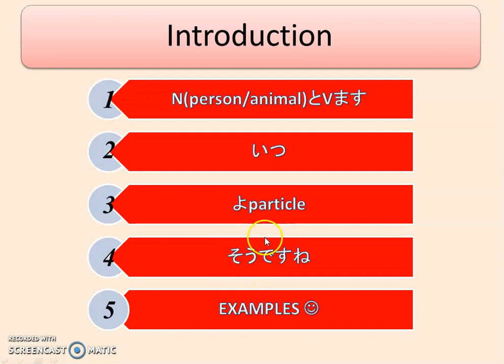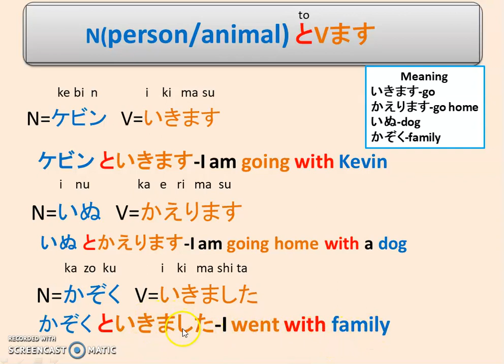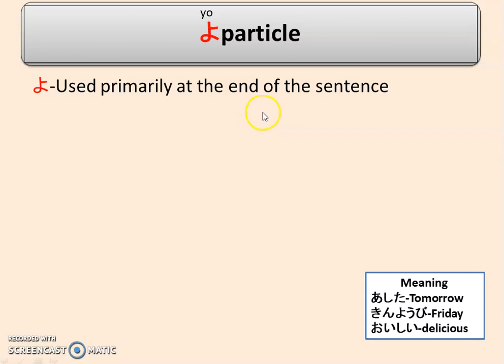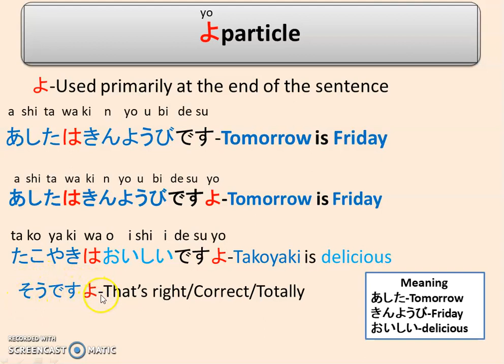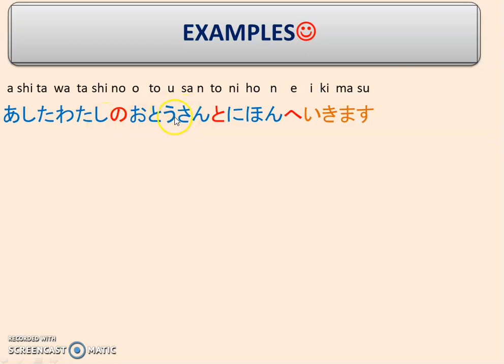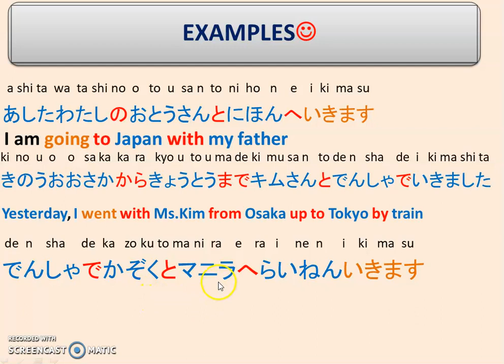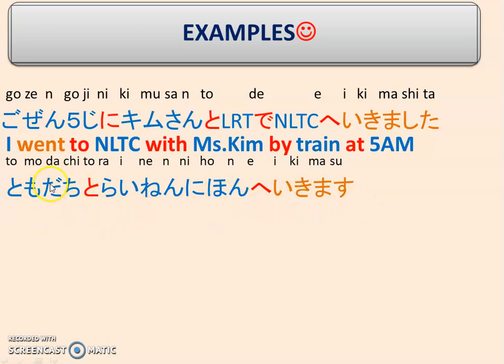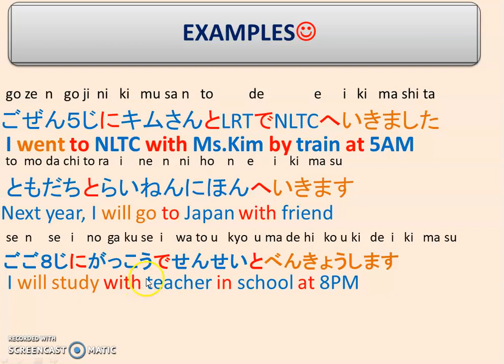Minna no Nihongo Lesson 5 (part 2) in Tagalog ||N5 LEVEL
おはようございます！Good morning!
Welcome to Minna no Nihongo Lesson 5 (part 2) .

Maraming salamat po!Thank you!ArigaThanks!ありがとうございました!